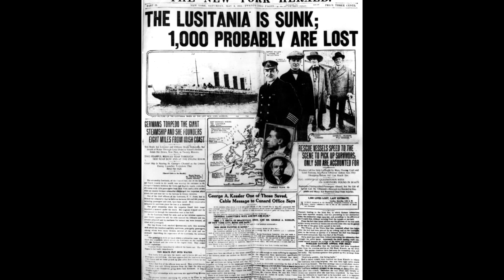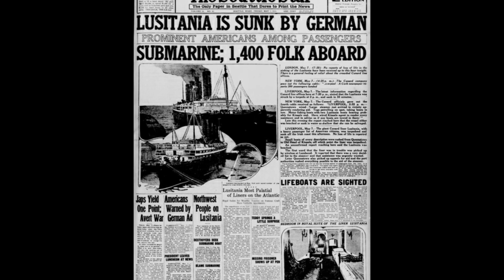Tiara-Story: The jewel that survived a notorious maritime tragedy.